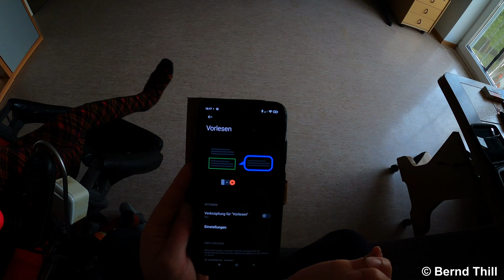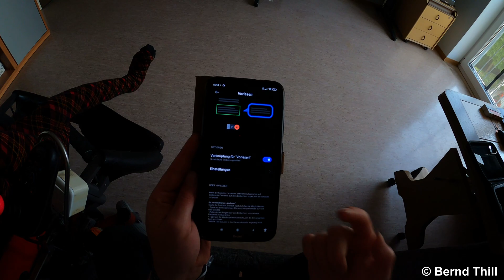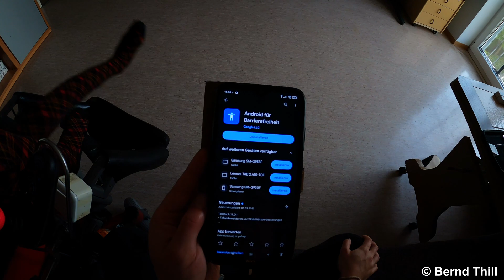Android Bedienungshilfen: Vorlesefunktion aktivieren - Schritt-für-Schritt Anleitung - Barrierefrei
In diesem Video erfahren Sie, wie Sie auf Ihrem Android-Gerät die Vorlesefunktion aktivieren, um die
Bedienung für Menschen mit Leseschwächen und Sehschwierigkeiten zu erleichtern. Folgen Sie unseren einfachen Schritt-für-Schritt-Anweisungen, um diese hilfreiche Funktion einzuschalten. Die Vorlesefunktion ermöglicht es, Text auf dem Bildschirm vorlesen zu lassen. Sehen Sie sich das Video an, um Ihr Android-Gerät barrierefreier zu gestalten und Menschen mit Leseschwächen und Sehschwierigkeiten zu unterstützen.